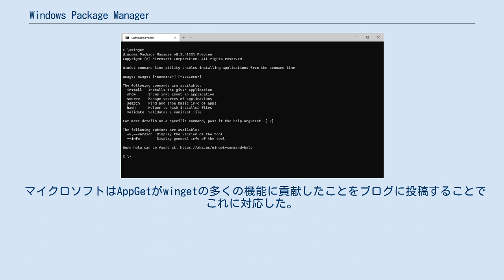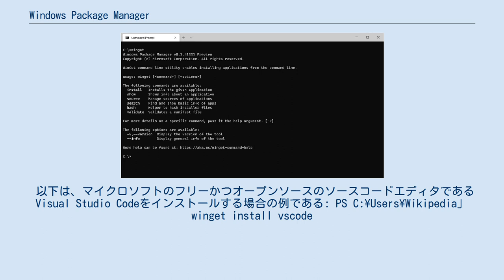Windows Package Manager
Windows Package Manager (winget) は、Windows 10向けのフリーかつオープンソースのパッケージ管理システムである。
 コマンドラインユーティリティと、アプリケーションをインストールするための一連のサービスから構成されている。
 ISVはソフトウェアパッケージの配布チャネルとしてこれを利用することができる。
 Windows Package Managerは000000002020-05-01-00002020年5月のMicrosoft Build 2020で初めて発表された。
 Windows Package Managerの開発が決定する前、開発チームは様々な代替オプションを検討し、Chocolatey、Scoop及びNiniteなどの有名なパッケージ管理システムの開発チームや、AppGet、Npackd及びPowerShellベースのOneGetなどと協議を行った。
 wingetのリリース後、AppGetの開発者であるKeivan Beigiは、マイクロソフトがAppGetを買収し、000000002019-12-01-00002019年12月から彼を雇用するという名目で話し合ったと主張した。
 この話し合いの後に、wingetのリリースの前日に彼を雇用しないことを確認するまで、マイクロソフトは彼との連絡を中断した。
 彼はマイクロソフトがAppGetを帰属させないことに失望した。
 wingetのリリース後、彼はAppGetのメンテナンスを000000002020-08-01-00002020年8月に終了することを発表した。
 マイクロソフトはAppGetがwingetの多くの機能に貢献したことをブログに投稿することでこれに対応した。
 wingetはEXE、MSIX及びMSIに基づくインストーラをサポートしている。
 パブリックリポジトリはサポートされているアプリケーションのマニフェストファイルをYAML形式でホストしている。
 マルウェアがリポジトリとコンピュータに侵入する可能性を減らすために、Windows Package ManagerはMicrosoft SmartScreen、静的解析及びSHA-256ハッシュ検証を利用している。
 wingetのソースコード及びコミュニティベースのマニフェストリポジトリはMITライセンスの下でライセンスされており、GitHubでホストされている。
 以下は、マイクロソフトのフリーかつオープンソースのソースコードエディタであるVisual Studio Codeをインストールする場合の例である: PS C:\Users\Wikipedia」 winget install vscode